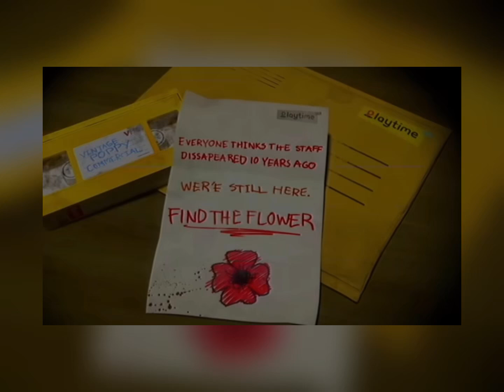Poppy playtime theory. DON’T TRUST POPPY